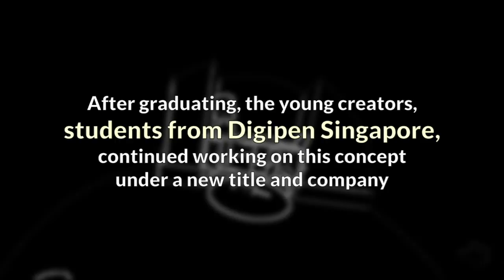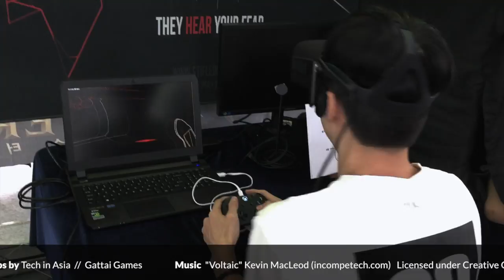stifled extended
This game forces you to make sounds to see. And it is creepy as hell.

About Tech in Asia:

Tech in Asia (YC W15) is the go-to online platform for Asia’s tech community, with annual conferences in Singapore, Bangalore, Tokyo, and Jakarta. Right here is where you can keep abreast of Asia’s tech industry, share your thoughts alongside ours, and connect with startups and investors alike. Tech in Asia counts Softbank, Y Combinator, Walden International, East Ventures, Facebook co-founder Eduardo Saverin, and more amongst its list of investors.

With an ever-growing team of close to 100 based all across Asia and the US, spanning editorial, event and database functions, we are fully dedicated to bringing Asia’s tech ecosystem closer together.